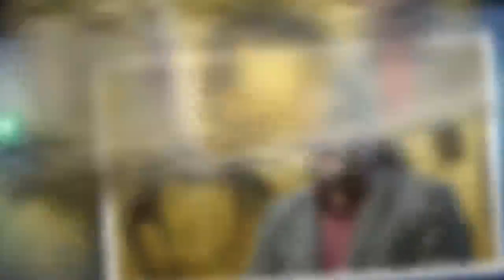Liviu Pleșoianu, atac INCENDIAR la adresa Digi 24 și a jurnalistului Dan Tapalagă